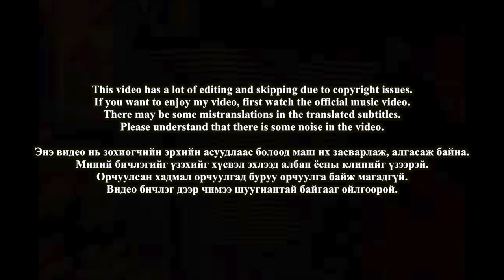🇲🇳🇰🇷🔥Korean Hiphop Junkie react to Big Gee - Ug Hel, Uildel ft. Sekstsagaanbogd & DJ Zaya (MGL/ENG)